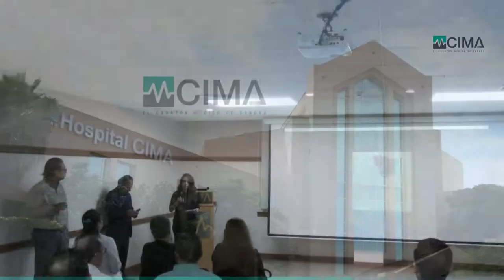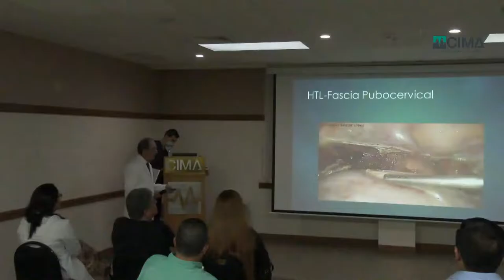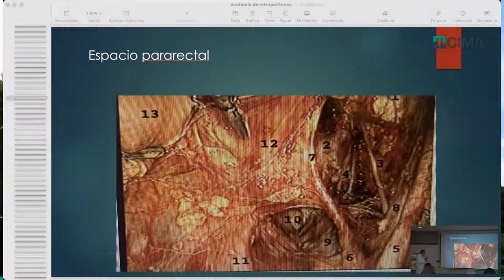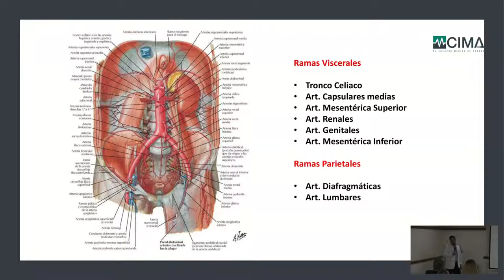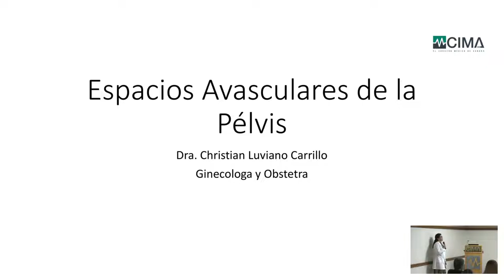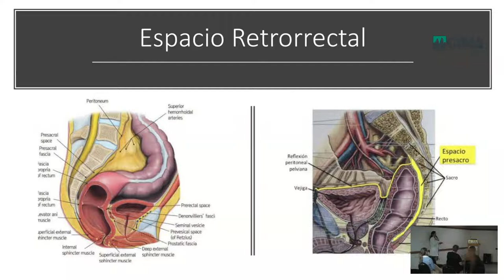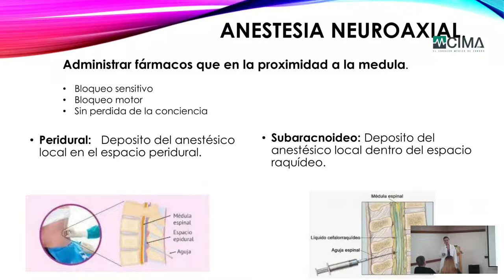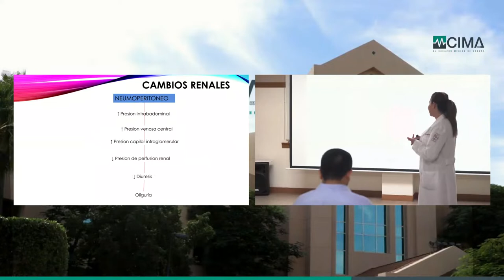2do Simposio Anatomía Genecologica en laparoscopía Hospital CIMA